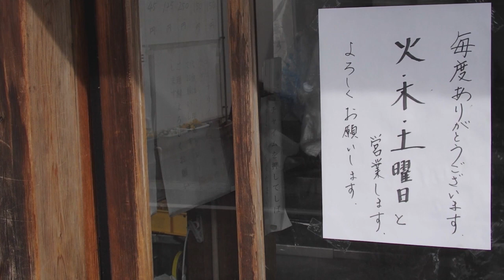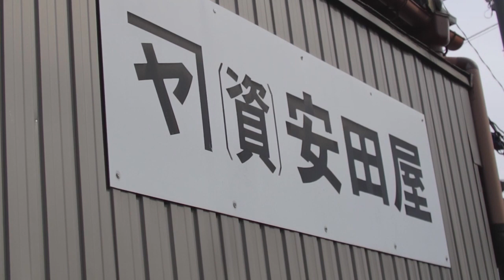安田屋 大垣市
火木土曜日飲み営業のお豆腐屋。厚揚げが美味しいそうです。